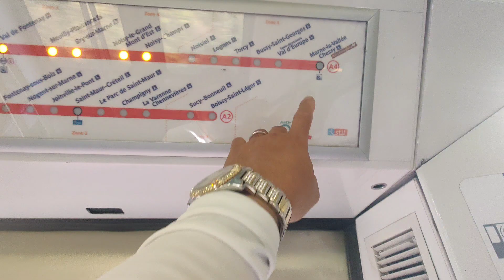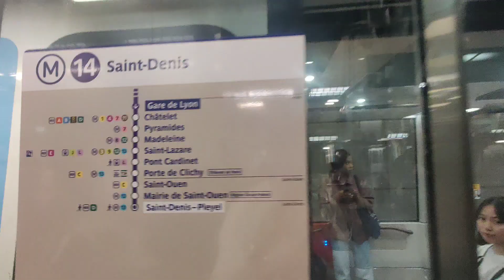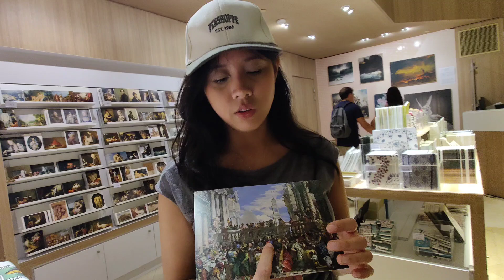at the City of Paris 🇫🇷 riding a Big Bus